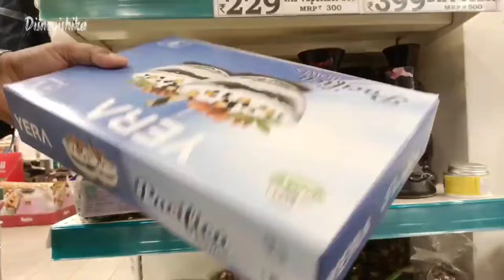D Mart Latest Video || D Mart Kitchen Collections || D Mart Organisation,Stainless Steel Collections